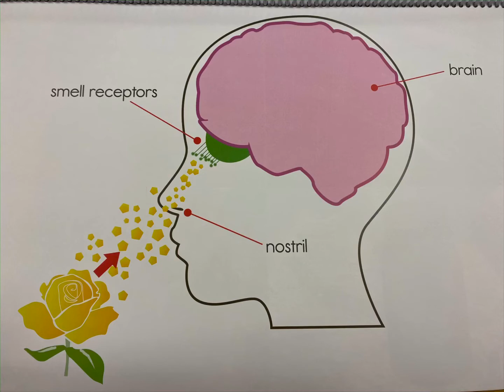The Sense of Smell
From CKLA Grade K Knowledge 2: The Five Senses